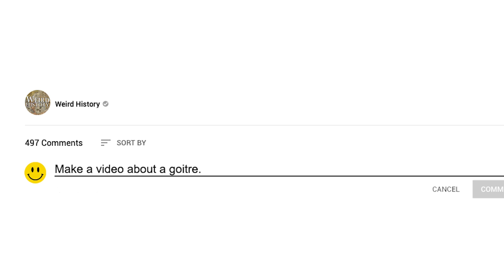How Conjoined Twins Ended Up Taking Very Different Life Paths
Conjoined twins have long been the subject of great curiosity due in part to the rarity of the condition. Not to mention, many different ways exist for siblings to become anatomically connected to one another. Fueled by that curiosity, a Soviet physiologist named Pyotr Anokhin - who studied the development and structure of human circulatory and nervous systems - made Masha and Dasha Krivoshlyapova the focus of many of his science experiments - experiments that were conducted for the majority of their lives.